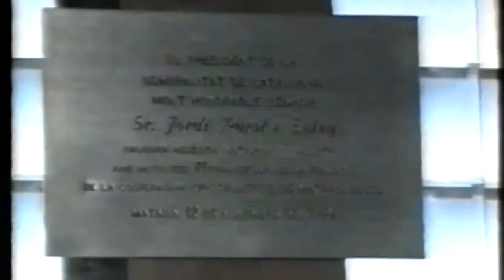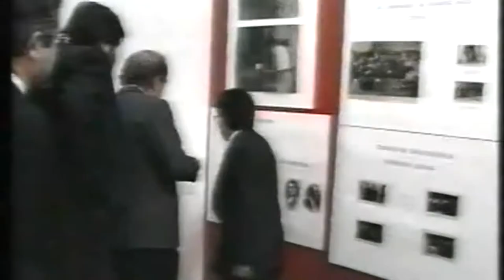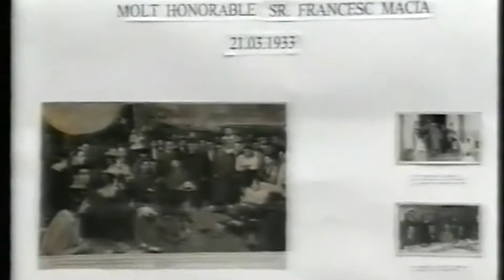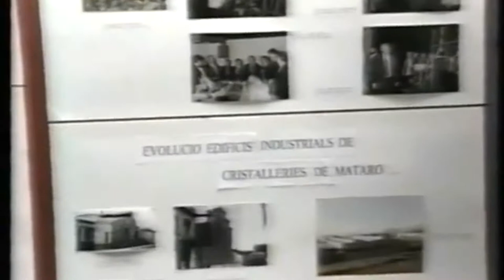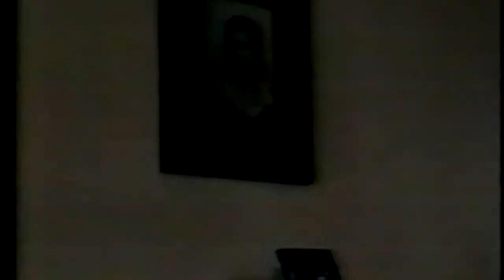Cristalleries de Mataró - Visita del President de la Generalitat Jordi Pujol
Any 1994. Per mèrits i història, Cristalleries de Mataró ha estat guardonada amb la Placa al Treball Francesc Macià per part de la Generalitat de Catalunya.

La fàbrica de Mata està a ple rendiment ja fa temps. El 12 de novembre la visita el Molt Honorable President Jordi Pujol i Soley. Aquesta recepció està programada dins els actes de commemoració del 75è aniversari de la creació de la Cooperativa.

El president Pujol passeja per diferents dependències: laboratori de proves, sala d’assessoria tècnica, zona de màquines de fer bombetes i pantalles, etc. Els últims vidriers bufadors que queden a l’empresa (C. Fernàndez, B. Moya, J. Torres, entre d’altres) fan una demostració de vidre bufat.

L’hi ensenyen una exposició fotogràfica de la història de la Cooperativa i dels seus fundadors i també la sala de mostrari de peces actuals i peces artesanes antigues fetes per treballadors del Forn del Vidres. Una d’aquestes peces úniques –un gerro vermell– se li ofereix al President com a record.

Descobreix una placa inaugural del nou edifici i, seguidament, J. A. Venteo, president de Cristalleries, dirigeix unes paraules fent un resum de la fundació i la història de la Cooperativa i alhora agraeix el recolzament de l’Ajuntament de Mataró i les ajudes econòmiques de la Conselleria de Treball i Indústria de la Generalitat de Catalunya.

A continuació, el president Pujol glosa els èxits que ha aconseguit la Cooperativa, superant tot tipus de crisis polítiques i econòmiques. Anomena, entre aquests mals tragos, l’afusellament del seu director i ideòleg Joan Peiró.

Finalment, la visita s’acaba amb un vermut i una fotografia conjunta amb tots els càrrecs directius de Cristalleries.

Aquest testimoni documental va ser filmat i editat per Carlos Fernández, treballador de la Cooperativa.